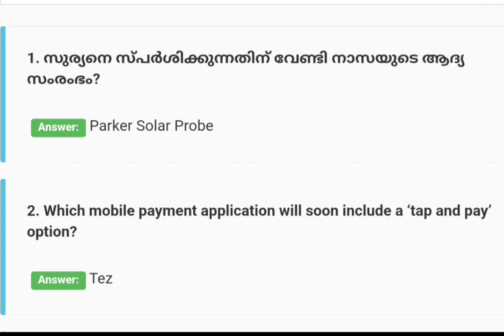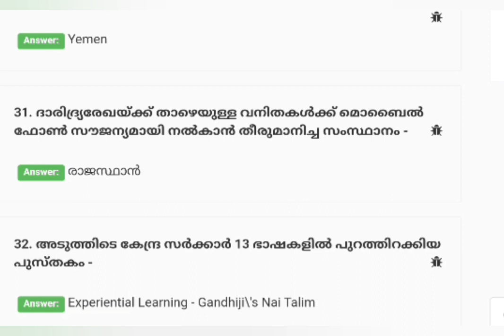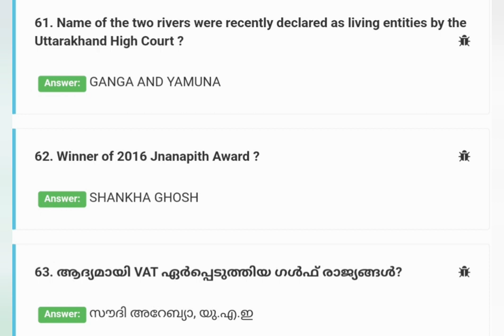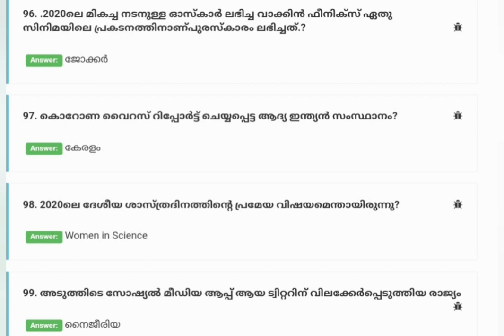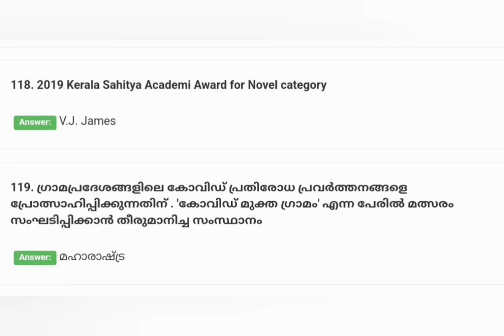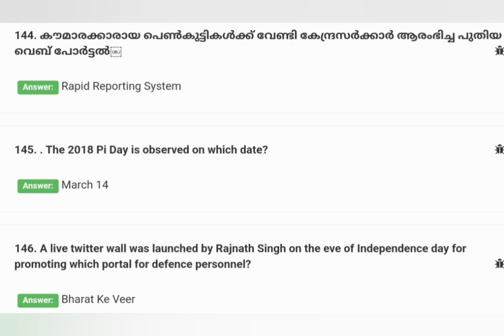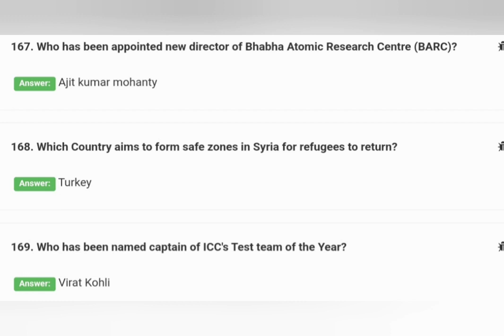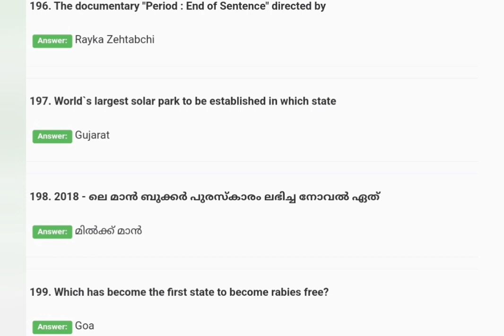PSC പരീക്ഷയിൽ പ്രധാനമായും ചോദിക്കാൻ ഇടയുള്ള ചോദ്യങ്ങൾ Very Important @4rkjobsworld